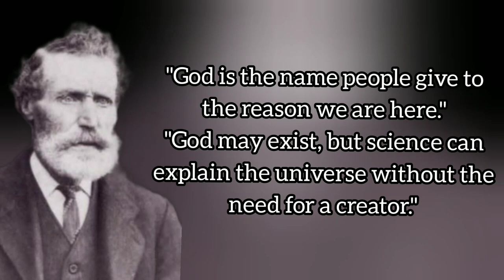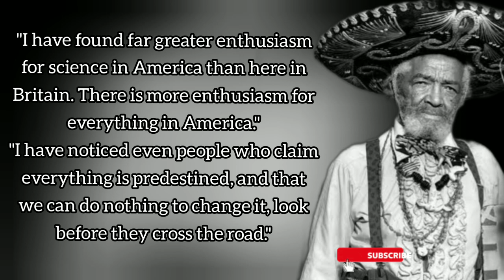William Howkins Quotes in English | Os3rQuotes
Hello Everyone 🙏

We are a small team obsessed with spreading the wisdom of people who
have achieved something in this world. With our love of knowledge and
creativity, create content that gives new life to famous words that have
been said through the ages.
A true authorial voice and painstaking work on every aspect of content helps
us make truly quality content that helps so many people around the planet.
Let our channel be an inexhaustible source of wisdom, to which you can
come back at any given moment.
Important. we create our own pictures and photos, we voice our videos with
a real voice (it's not AI).

quotes,
quotes motivation,
quotes channel,
quotes anime,
a quotes
quotes williams howkins,
quotes william howkins,
quotes by howkins,
william howkins best quotes,
best quotes of howkins,
did howkins invent love,
dramatic monologue howkins,
william howkins,
did shakespeare write howkins,
william howkins motivational quotes,
william howkins love quotes,
howkins in love quotes,
famous quotes of william howkins,
famous quotes of howkins,
quotes howkins,
william howkins love poems,
william howkins last words,
william howkins voice,
william howkins poetry,
william howkins famous quotes,
you learn william howkins,
quotes by william howkins,
5 quote howkins
quotes after the kill,
quotes after effects,
quotes after dark,
quotes after effects template free,
motivational quotes after breakup,
afterlife quotes,
quotes against teemo,
quotes against love,
quotes against religion,
quotes against war,
quotes against fiddlesticks,
quotes against aatrox,
quotes against lux,
quotes against war in malayalam,
quotes against child labour,
quotes against war in english,
quotes around song titles,
quotes as makeup,
quotes as a teacher,
as quotes official,
as quotes book,
ali as quotes,
quotation as motivation,
quotes art of war,
quotes art drawing,
quotes at meesho haul,
quotes at the end of sound of freedom,
quotes before the kill,
quotes before sleep,
quotes before exam,
quotes beyond fiction,
quotes from villains,
quotes from naruto,
karate kid quotes,
billy the kid quotes,
death the kid quotes,
kid president quotes,
kaito kid quotes,
quotes in mark twain,
quotes of mark twain
mark twain quotes about life (best),
mark twain quotes in hindi,
mark twain quotes in urdu,
mark twain quotes in english,
mark twain quotes life-changing quotes for inspiration,
40 inspiring mark twain quotes wisdom for life and success,
mark twain quotes that'll leave a mark in your mind,
mark twain most famous quotes of all time,
mark twain quotes that are worth words of wisdom
Os3rQuotes

Os3rQuotes

🙏 Thanks for supporting my chennal 🙏